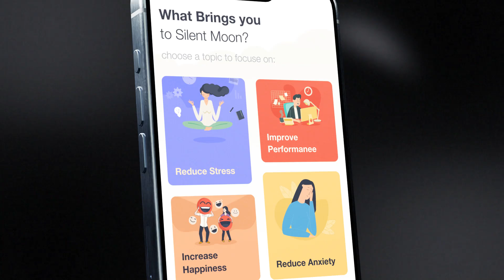HQ iPhone 15 Pro Mockup App Promo - After Effects Template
HQ iPhone 15 Pro Mockup App Promo is a beautiful style and modern design – an elegant way to show customers, friends, and family how much you appreciate them. It is an unique After Effects template will save you hours of brainstorming and design. Just edit it and you’re done.